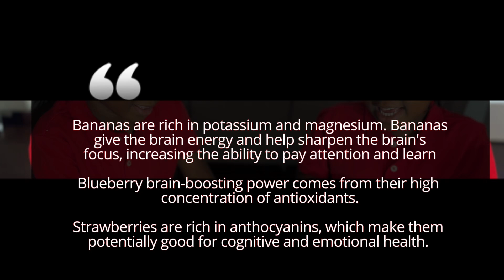Brain Boosting Smoothie Recipe | Kids will love it and Adults| Yummy and delicious |Brain Health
Simple and easy brain boosting smoothie recipe.